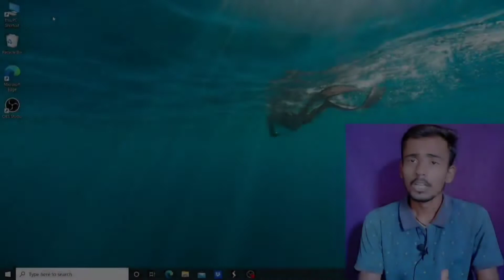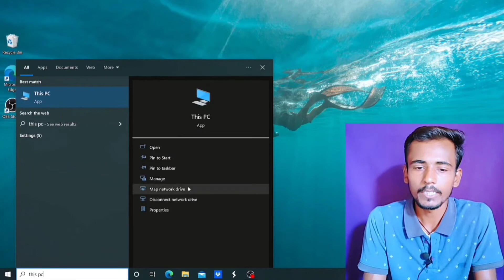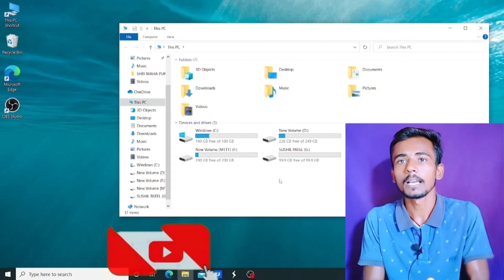Laptop me This PC Ko Desktop par kaise laye | How To Show Icon On Desktop in Windows | This PC icons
👉 अगर आपका कोई सवाल है तो आप मुझसे इंस्टाग्राम पर पुछ सकते हैं ________

hello friends,
                       To kaise hai aap log, Mera name sushil Kumar hai or mere channel ka name Major technology hai.
                                    Iss Video Me Mai Apko Batane Wala Hu Ki Aap apne laptop me this pc ko desktop par kaise laye | how to show This pc on desktop Windows 10

mujhe umeed hai ki aapko yeh video pasand aayegi.

🌹 🌹 🌹 Address  🌹 🌹🌹
Aurangabad, Bihar (India)